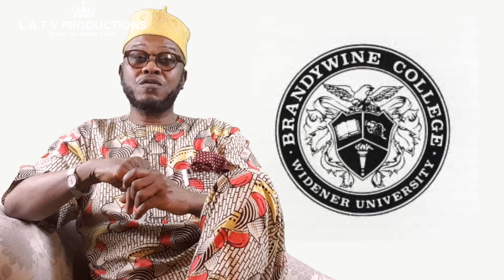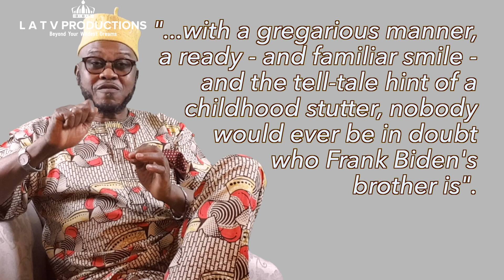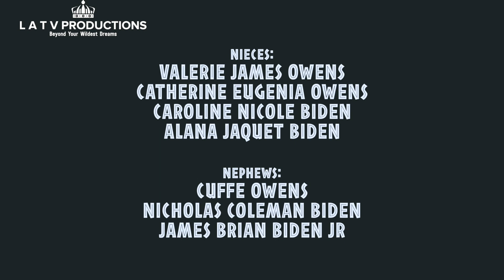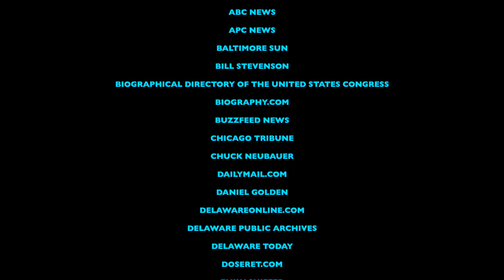Joe Biden's Wives.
This video is about JOE BIDEN'S WIVES & FAMILY.

JOE BIDEN'S FAMILY IS AN AMERICAN FAMILY OF ENGLISH, FRENCH AND IRISH DESCENT, PROMINENT IN LAW, EDUCATION, ACTIVISM AND POLITICS.

BIDEN'S THIRD GREAT-GRANDFATHER IMMIGRATED FROM ENGLAND TO MARYLAND IN 1822.

NEILIA HUNTER BIDEN
28 JULY 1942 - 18 DECEMBER 1972

NEILIA HUNTER BIDEN, BORN IN NEW YORK'S FINGER LAKES REGION ON 28 JULY 1942, WAS THE FIRST WIFE OF JOE BIDEN.

INITIALLY, NEILIA'S PARENTS HAD RESERVATIONS ABOUT THEIR DAUGHTER TO GETTING MARRIED TO A ROMAN CATHOLIC AND A DEMOCRAT, AS NEILIA'S PARENTS WERE REPUBLICANS AND PRESBYTERIANS.

NEILIA WAS INSTRUMENTAL TO THE SUCCESSFUL ELECTION CAMPAIGN. SHE WAS DESCRIBED AS THE "BRAINS" BEHIND JOE'S CAMPAIGN.

NOT LONG AFTER JOE BECAME THE SENATOR-ELECT FOR DELAWARE THAT DISASTER STRUCK THROUGH A GHASTLY ROAD TRAFFIC ACCIDENT THAT TOOK HER LIFE AS WELL AS THAT OF THEIR ONLY DAUGHTER, NAOMI.

JILL BIDEN IS THE CURRENT WIFE OF JOE BIDEN.

IT IS CLAIMED SHE MET JOE ON A BLIND DATE, BUT A COUNTERCLAIM  ALLEGES THAT JOE AND JILL WERE ALREADY HAVING AN AFFAIR WHILE JILL WAS MARRIED.

JILL STARTED WORKING AT THE AGE OF 15 AS SHE HAD ALWAYS WANTED TO BE INDEPENDENT. SHE ALSO HAD AN ATTEMPT AT MODELLING.

FROM 2009 TO 2017, JILL WAS SECOND LADY OF THE UNITED STATES.

SHE HELD ON TO THIS PAYING JOB WHILE SECOND LADY, THEREBY MAKING HER THE FIRST SECOND LADY TO DO THIS WHILE HER HUSBAND WAS VICE PRESIDENT.

 JILL AND JOE BOUGHT A $2.7-MILLION IN REHOBOTH BEACH, DELAWARE. THEIR INCOME JUMPED TO $15 MILLION IN 2019.

DR JILL BIDEN WAS FULLY PART OF THE SELECTION PROCESS THAT MADE SENATOR KAMALA HARRIS THE VICE-PRESIDENTIAL CANDIDATE.

JILL HAS ABOUT SIX HONORARY DEGREES.

JOE’S CHILDREN
JOE BIDEN HAD FOUR CHILDREN FROM TWO MARRIAGES. TWO BOYS, AND TWO GIRLS.

LIKE FATHER, LIKE SON, BEAU ALSO GOT INTO POLITICS STARTING OFF WITH BECOMING THE 44TH ATTORNEY GENERAL OF DELAWARE FROM 2007 UNTIL 2015.

BEAU PLAYED MAJOR ROLES IN HIS FATHER'S POLITICAL JOURNEY.

IN MAY 2010, BEAU HAD A MILD STROKE AFTER COMPLAINING OF PARALYSIS, HEADACHE, AND NUMBNESS.

JOE AND JILL BIDEN STARTED THE DAY WITH A SERVICE AT THE CHURCH WHERE BEAU, BEAU'S MOTHER AND SISTER ARE BURIED. THEY THEN PAID A VISIT TO THE BURIAL GROUND BEFORE CASTING THEIR VOTES.

THE LAW COURTS HAVE ALSO CONFIRMED THAT HUNTER IS THE FATHER OF A CHILD BORN IN 2018.

HUNTER STARTED DATING HIS BROTHER'S WIDOW NOT LONG AFTER BEAU DIED,.

DURING THE 2020 PRESIDENTIAL CAMPAIGN THERE WERE ALLEGATIONS OF MALPRACTICES ABOUT HIS OVERSEAS BUSINESS DEALINGS. IT WAS A SMEAR CAMPAIGN BY THE TRUMP CAMPAIGN TEAM AGAINST HUNTER

HUNTER HAS HAD PERSONAL LIFE CHALLENGES INCLUDING BATTLING DRUG ABUSE AND ALCOHOL.

SIBLINGS

JOE BIDEN IS THE ELDEST OF FOUR CHILDREN OF AN ARDENT CATHOLIC PARENTS.

THAT IS, JOE HAS THREE SIBLINGS. A SISTER, VALERIE BIDEN OWENS, AND TWO BROTHERS JAMES BRIAN BIDEN, AND FRANCIS WILLIAM BIDEN.

GRANDCHILDREN

JOE BIDEN HAS SEVEN GRANDCHILDREN AS AT 2020; ALL FROM HIS TWO SONS, WITH FIVE FROM HUNTER, AND TWO FROM BEAU.

JOE BIDEN'S NIECES AND NEPHEWS

JOE BIDEN'S NIECES ARE VALERIE JAMES OWENS, CATHERINE EUGENIA OWENS, CAROLINE NICOLE BIDEN, AND ALANA JAQUET BIDEN, WHILE HIS NEPHEWS ARE CUFFE OWENS, NICHOLAS COLEMAN BIDEN, AND JAMES BRIAN BIDEN JR

PETS
JOE AND FAMILY HAVE TWO DOGS, CHAMP AND MAJOR; BOTH GERMAN SHEPHERDS.

WE WISH THE BIDENS THE BEST IN THE WHITE HOUSE AND BEYOND.

PRINCE LANRE ADEGUN (KABIYESI)
L A T V PRODUCTIONS